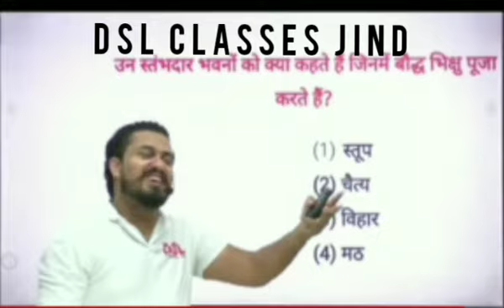😂बटेऊ ही चाँद बरगा स